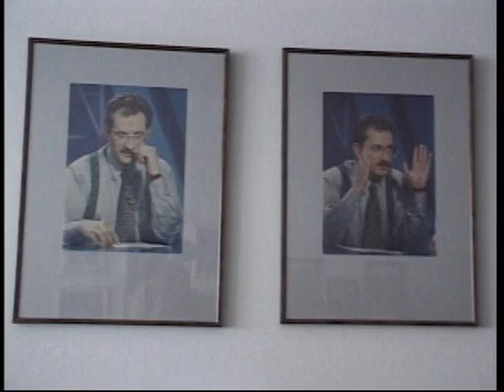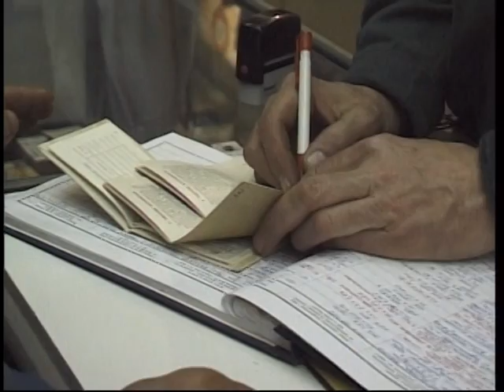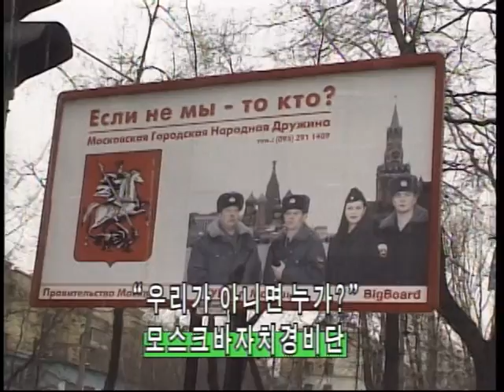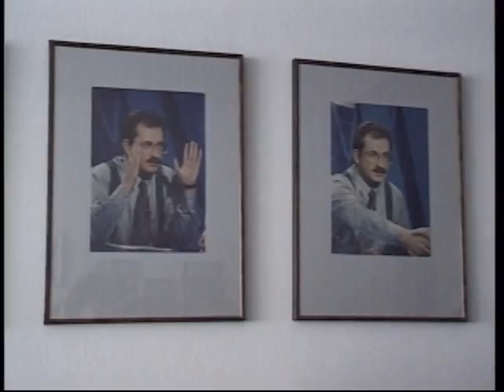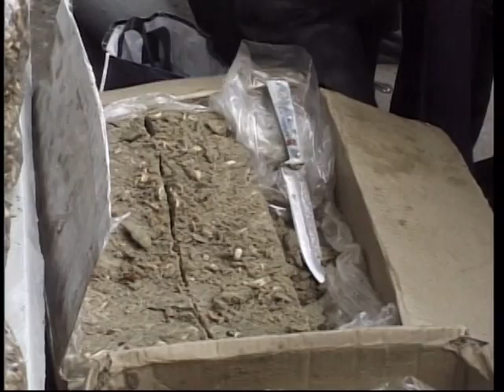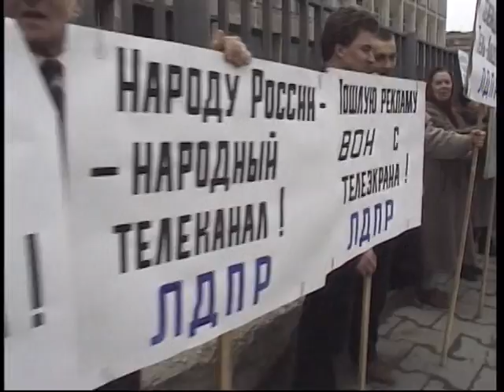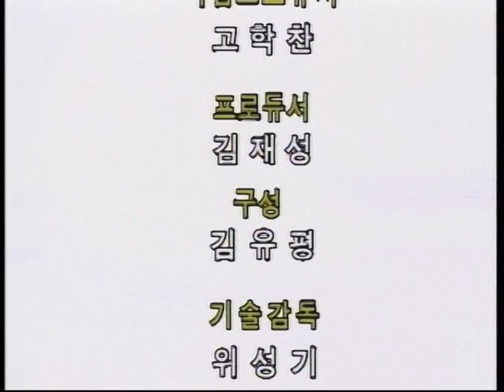[다큐클래식] 아시아 리포트 36회-러시아, 범죄와의 전쟁 / Asia report #36-Declare war against crime, Russia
[다큐 클래식]
아시아 리포트 36회-러시아, 범죄와의 전쟁
Asia report #36-Declare war against crime, Russia